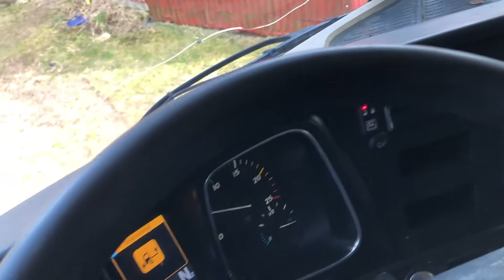Mercedes-Benz Actros 2545